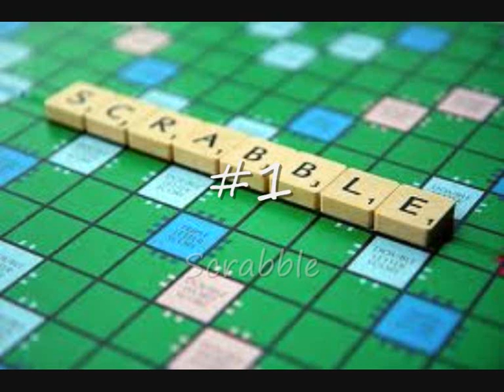Top10 Board Games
list of my favourite board games